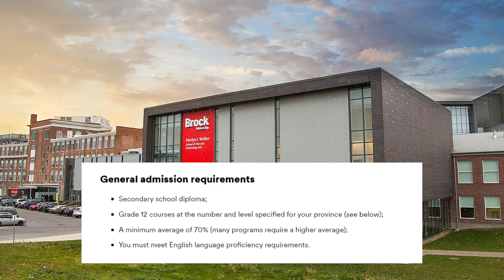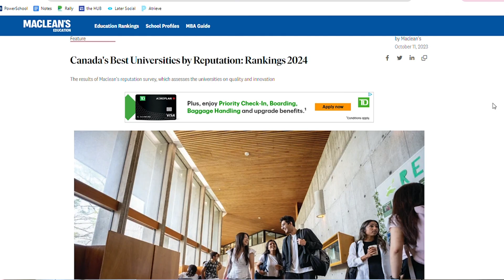LOWER GRADES for BETTER ATHLETES?! Reacting to the reduced requirements for athletic SCHOLARSHIPS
What comes first—student or athlete?

In a bid to make scholarships more accessible for student-athletes and compete with the NCAA, USPORT (Canada's University Sports League) has introduced significant changes to their scholarship requirements for high school graduates. Previously, an 80% average or higher was needed to qualify for a scholarship. Now, as long as you meet the institution's entry requirements—which can be as low as 65%—you’re eligible for athletic financial awards.

In this video, I share my thoughts on this major shift. Is this a step toward building a stronger, more competitive USPORT league? Or are we sacrificing academic standards—the core of what universities represent—in the pursuit of better athletics?